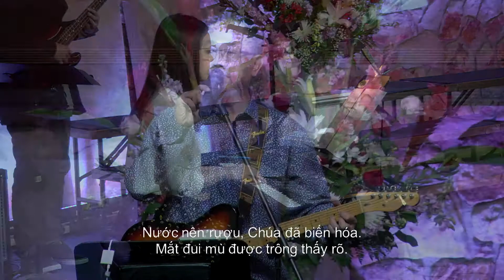Our God. Ban Thờ Phượng HT Tin Lành Orange.